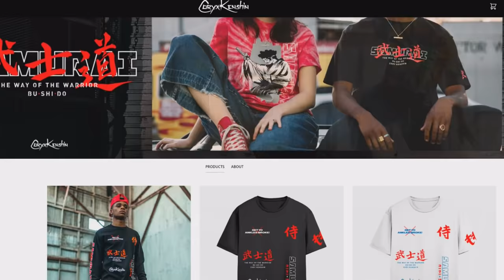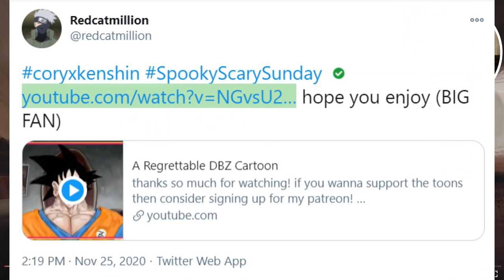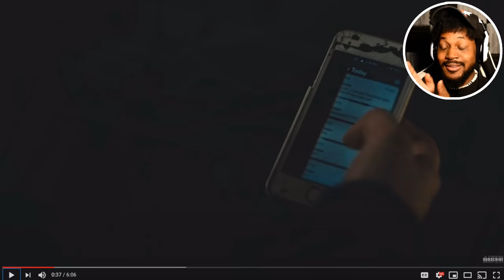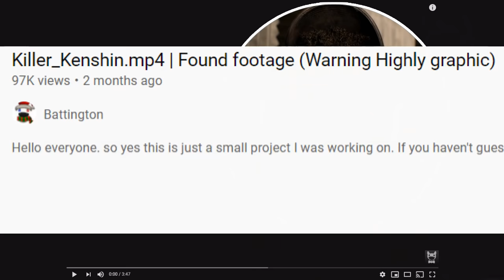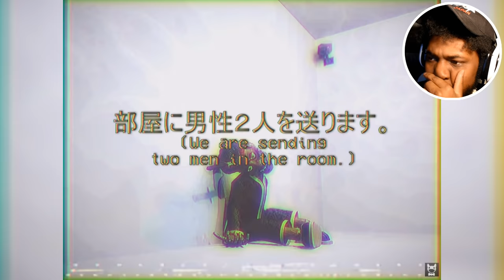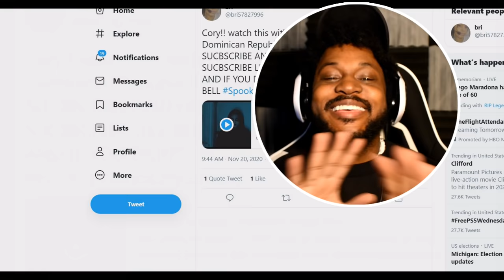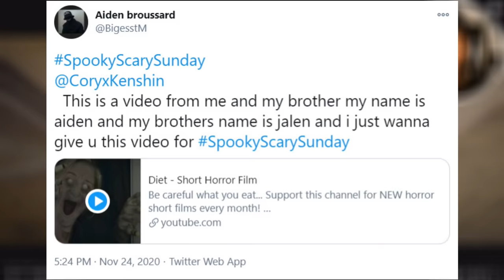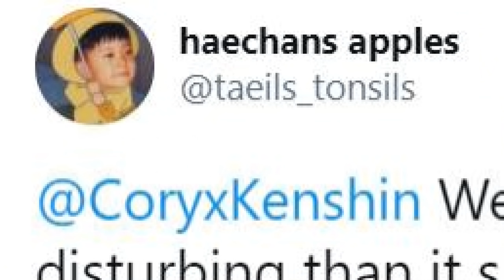WHAT HAVE THEY DONE TO MY GOKU [SSS #035]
This was my favorite SpookyScarySunday in a while...

~CK